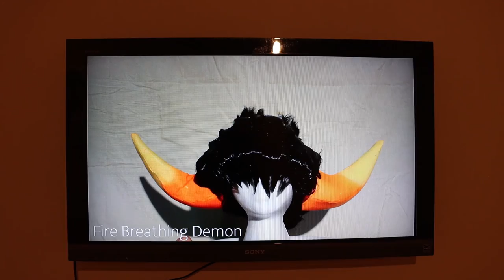Experience and Identity: Capstone 1 - Creative Practices in Art Group Exhibition 2021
December 7th - December 11th

Featuring work by senior ART majors Alayna Dietz, Rayna Klein, Maggie Malia, Sydney Rourke, Lillie Spotts, and Jamie Than. Diverse projects include experiential wig design, narrative illustration focused on identity, female beauty standards revealed through photography, contemporary depictions of goddesses, animation of female freedom and empowerment, and an exploration of gender through self-portraiture.

Mentor: Professor Sue Johnson